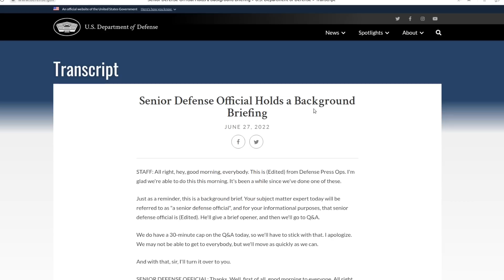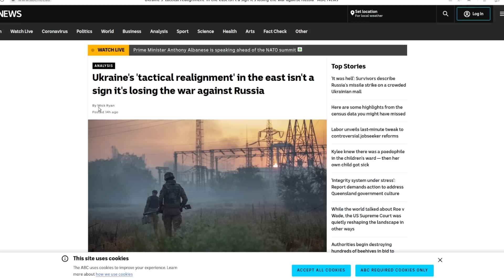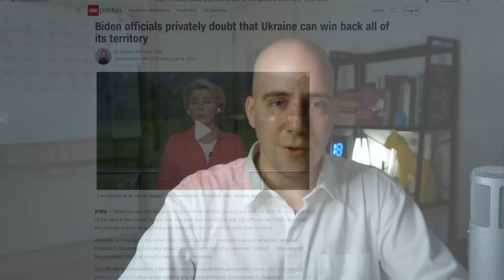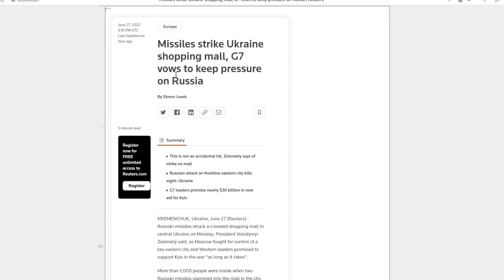Russian Ops in Ukraine (June 28-29, 2022) - West Copes with Ukrainian Losses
Update on Russian Military Operations in Ukraine for June 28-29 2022:

- Russia continues advances in Donbas;
- Severodonetsk now completely under Russian control;
- Lysychansk is being encircled;
- Western media begins discussion on Ukraine’s inevitable, permanent loss of territory;
- West also admits limits to support it can provide Ukraine;

References:

US Department of Defense - Senior Defense Official Holds a Background Briefing JUNE 27, 2022:
ABC (Australia) - Ukraine's 'tactical realignment' in the east isn't a sign it's losing the war against Russia:
Sky News - Is Russia now winning the war in Ukraine? Experts have their say:
CNN - Biden officials privately doubt that Ukraine can win back all of its territory:
Guardian - ‘The enemy is planning something’: Kharkiv fears new Russian attack:
Reuters - Missiles strike Ukraine shopping mall, G7 vows to keep pressure on Russia: